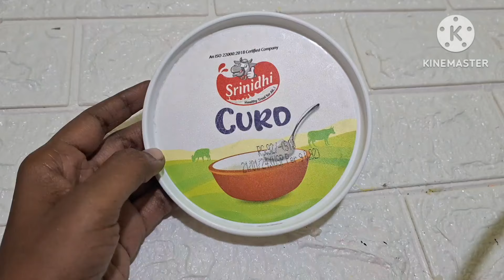waste curd box lid reuse idea#wall hanging craft idea#craftideas#craft#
waste curd box reuse idea#wall hanging craft idea#craftideas#craft#best out of west craft ideas#wallhanging#home decorative craft ideas#waste matirial craft ideas#best out of west craft ideas#